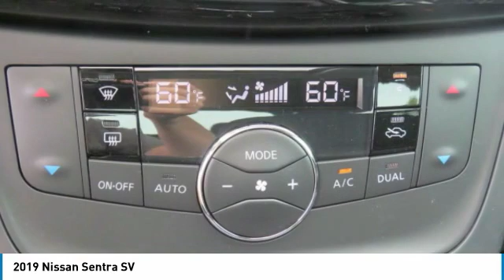2019 Nissan Sentra Newnan GA KY300688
Recent Arrival! Aspen White 2019 Nissan Sentra SV FWD CVT 1.8L 4-Cylinder CVT, Charcoal Cloth.brbrbr$895 off MSRP!brbr29/37 City/Highway MPGbrbrbrWelcome to Nissan of Newnan where honest savings and a fully transparent sales process make buying your next new or Pre-owned vehicle easier that you could think possible. Everyone here at the store are here to assist you with each step in finding the perfect car for you. We have an extensive inventory of both new and used cars and we receive fresh shipments every day to keep up with our high sales volume. If you can dream it, we can provide it to you in a fast and efficient manner. We all strive to find the perfect car or truck that fits your needs and budget. With our Saturday service hours and Sunday sales team, we are always here to help. Call click or come on by the store today located @ 783 Bullsboro Dr in Newnan, Ga. Price includes: $500 - Nissan Conditional Offer - US Military and College Grad Program. Exp. 05/31/2019, $1,750 - Nissan Customer Cash - 2019 Sentra. Exp. 05/31/2019